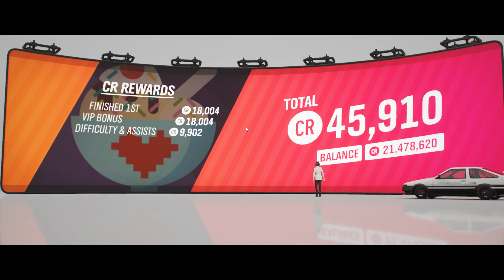Forza Horizon 4 - most cursed Toyota Trueno ever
For the sake of weirdness only, do not try to be like me. I WARN YOU.

This Trueno is not with decal of Tofu Shop like it should be, but instead Mass Effect decal that I made, and it has swapped with 2JZ, yeah, that Supra engine, and has its top speed is 420+ km/h.

But the most cursed part is how to control it, which is absolute PITA (pain in the a**).